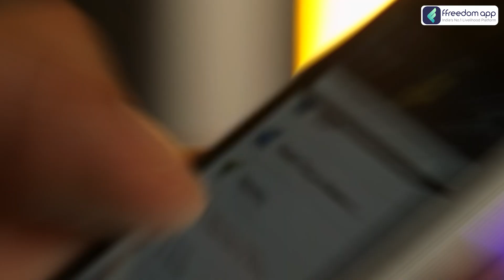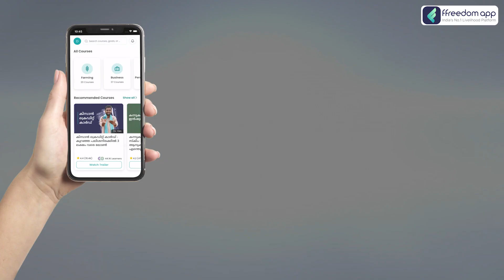Retirement Planning Course Trailer in Malayalam | ffreedom app